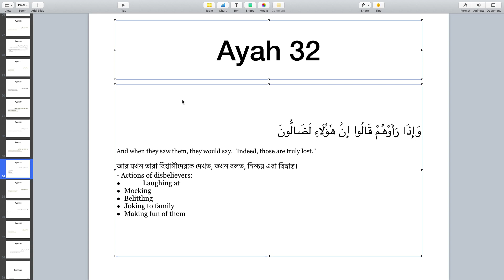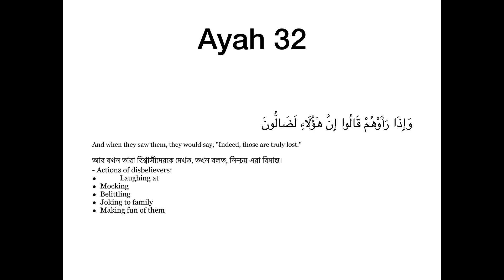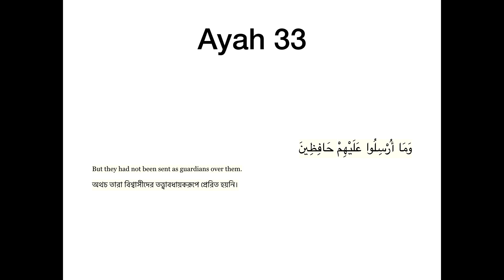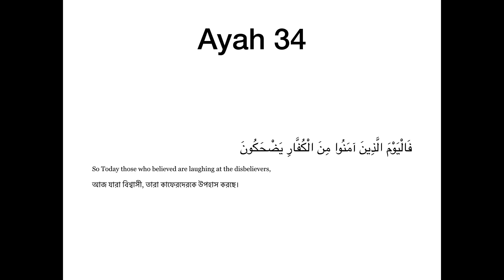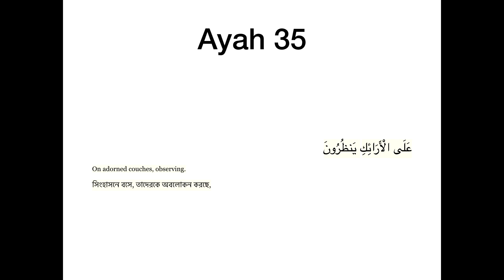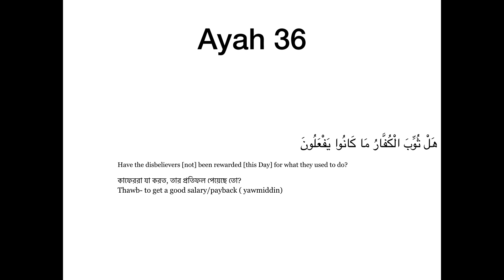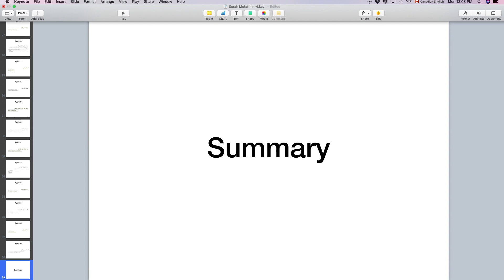Surah Mutaffifin (33 - 36)